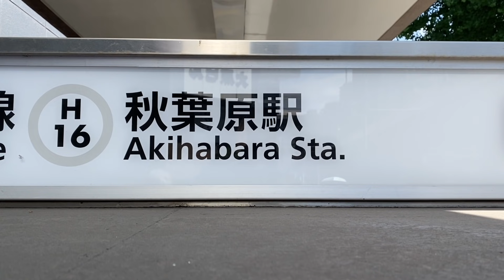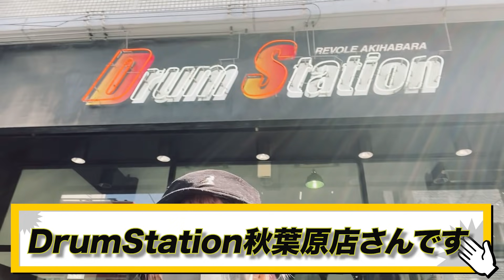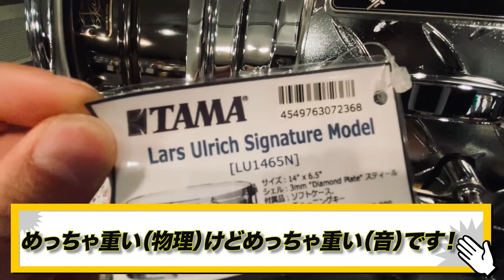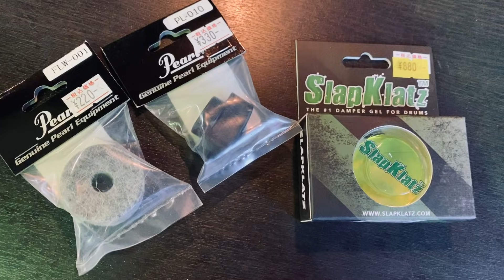【vlog】遠征前バンドマンのとある1日の消化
べびきんハウスにて共同生活をおくる4人組テーマパークバンド
BabyKingdom(べびきん)のメンバーがYouTubeを始めました！

毎週月水金、20時更新中〜
登録者10万人突破したらツチノコ探しに行きます。

■2nd full album「ぱらでーしょん☆彡」発売中！！
2021年6月2日(水)　２type同時リリース！
インストアイベントと各店オリジナル特典も決定！
詳しくはオフィシャルサイトまで！

■BabyKingdom SUMMER ONEMAN TOUR 「Show me the FIVE！」巡業中！

TOUR FINALはZepp Diver City！！
【有観客＆配信ライブ】
2021年8月 4日(水)
BabyKingdom SUMMER ONEMAN TOUR 「Show me the FIVE！」
TOUR FINAL＆咲吾Birthday
【東京】Zepp Diver City

‹一般発売チケット›
2021年5月22日(土)〜発売中！

ボーカル:咲吾(しょうご)@bk_shogo
ギター:志記(しき)@bk_shiki
ベース:大西(もにょ)@bk_monyo
ドラム:虎丸(とらまる)@bk_toramaru

※只今毎週金曜日は生配信中です！